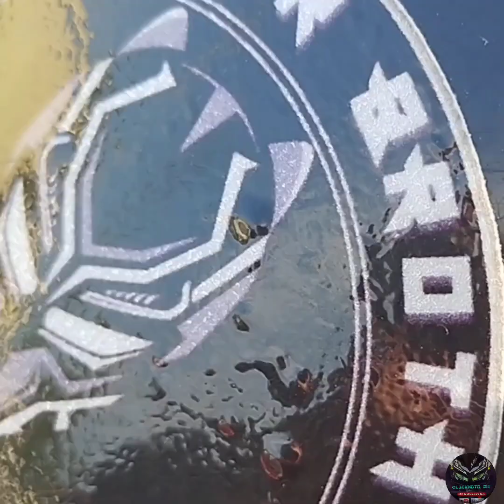My build after 25 months old BEFORE and LATEST.Mc : SPYDER Honda click 125cc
Mc : SPYDER
Honda click 125cc
fbreelsfypシ゚viralfbreelsfypシ゚viral